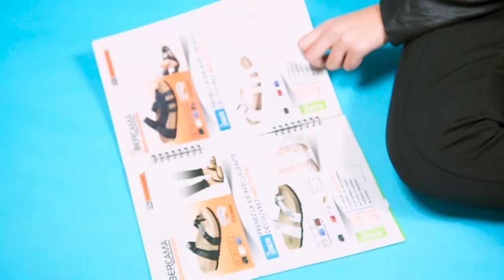bercama collection automne-hiver 2019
Ladies, Le confort vous appartient…